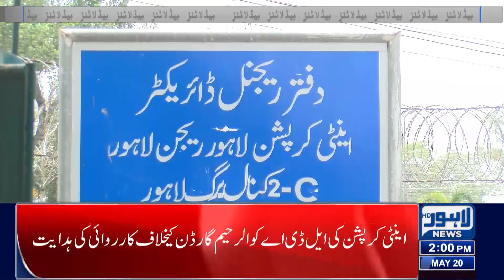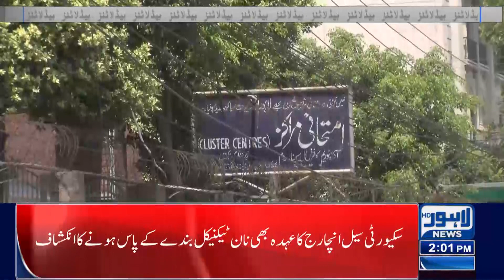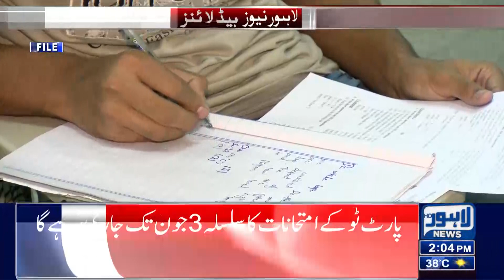PTI In Trouble | 02 Pm Headlines | 20 May 2023 | Lahore News HD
NAB gives clean chit to PM Shehbaz in Ashiana Housing case

Punjab CTD arrests seven terrorists in IBOs

LHC orders release of 123 PTI workers